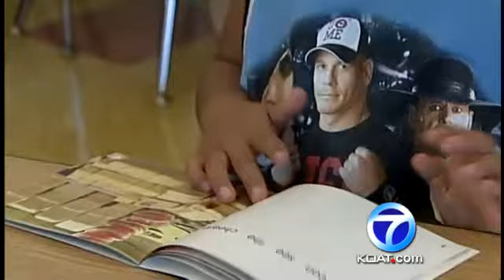Governor's fight against social promotion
The Governor is pushing forward with her plan to stop 3rd graders who can't read from moving on to the next grade.